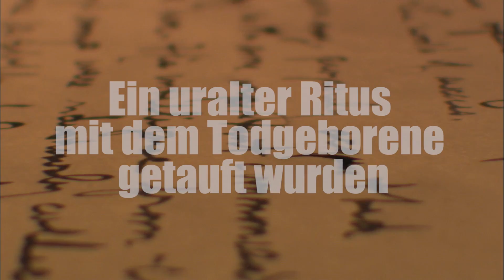Buchtrailer Thomas Kowa Redux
Trailer zum neuen Thriller von Thomas Kowa, Redux, erscheint am 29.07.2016 bei Digital Publishers. Jetzt hier bestellen: